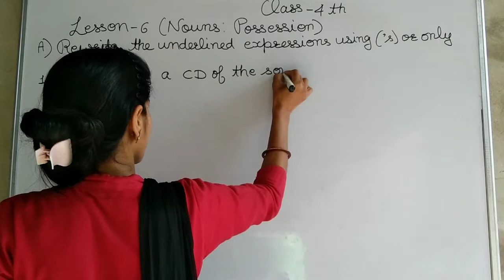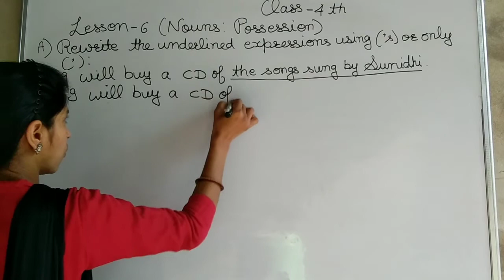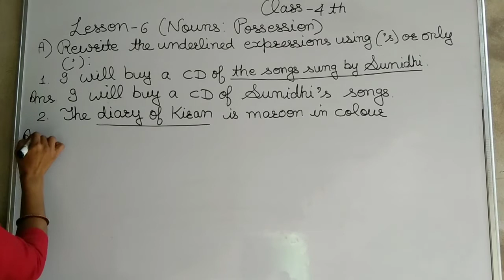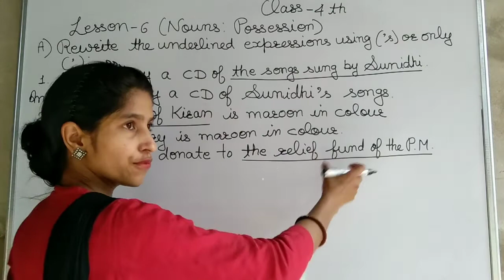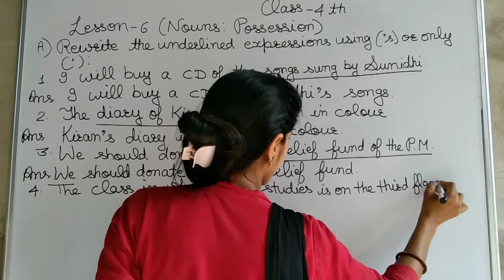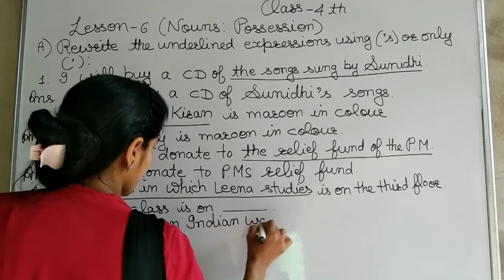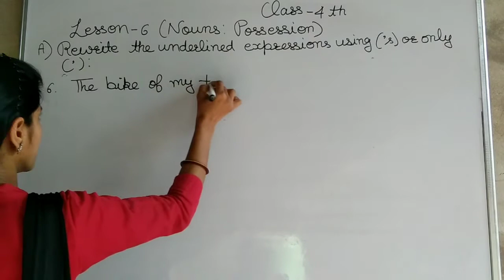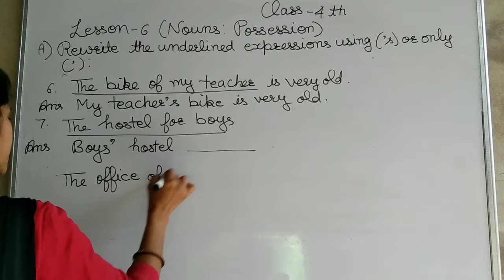Class-4 th Lesson-6 Nouns Possession ( Bookwork)